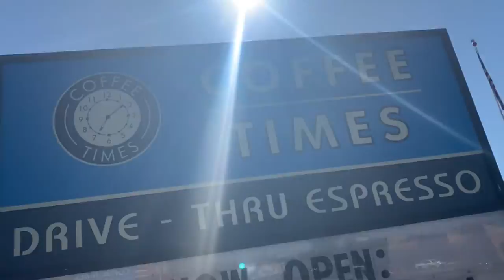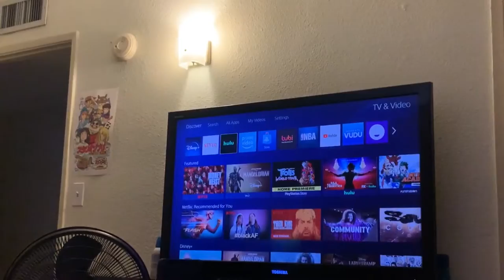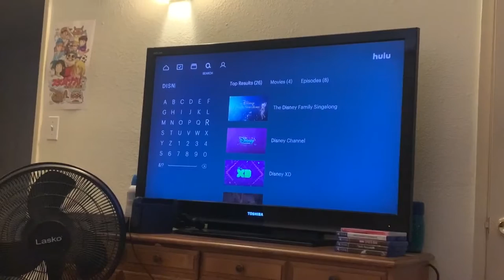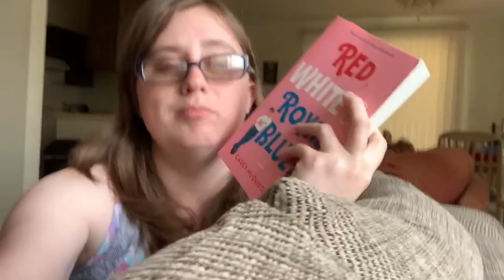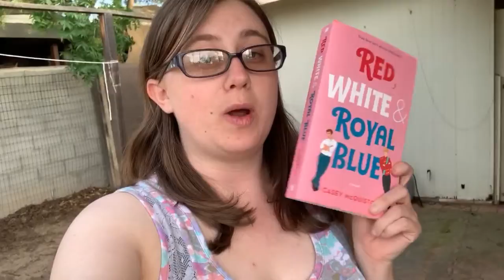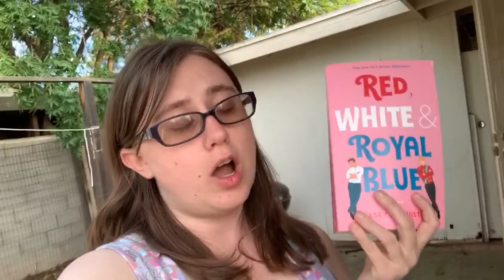Stay Home Reading Rush Day 2